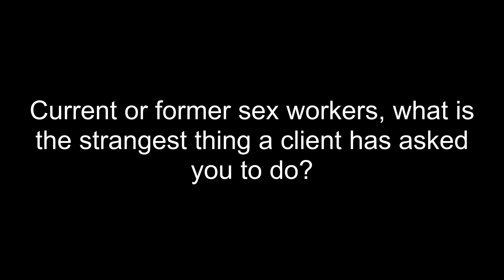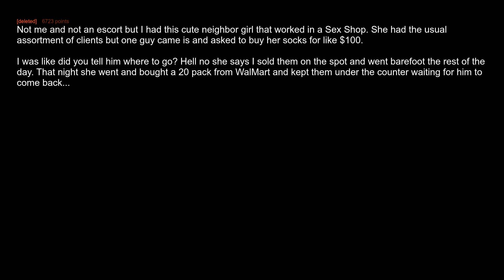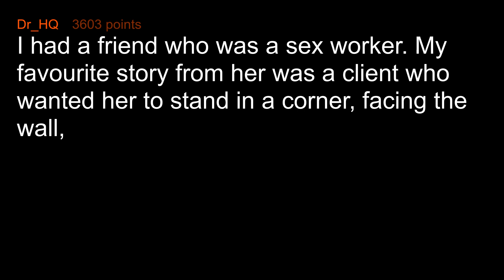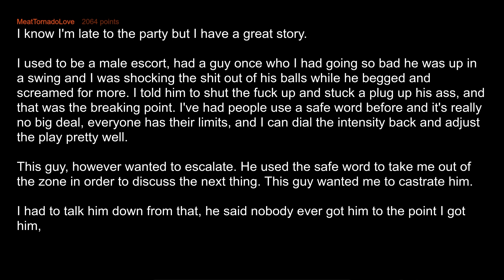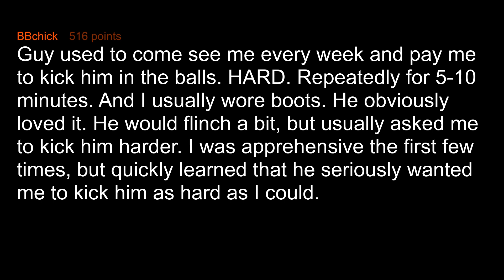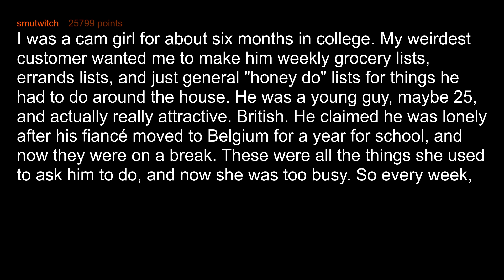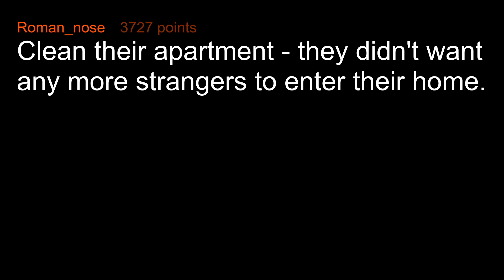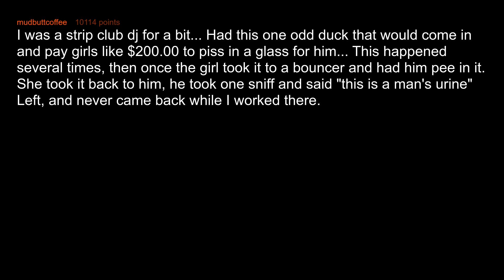Adult Workers Reveal The Strangest Thing A Client Has Asked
Current or former adult workers, what is the strangest thing a client has asked you to do?